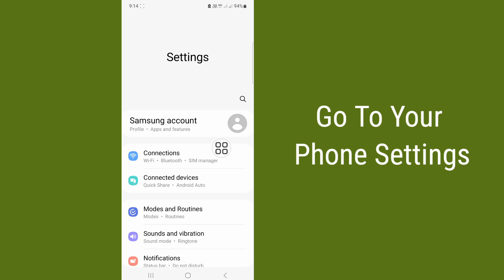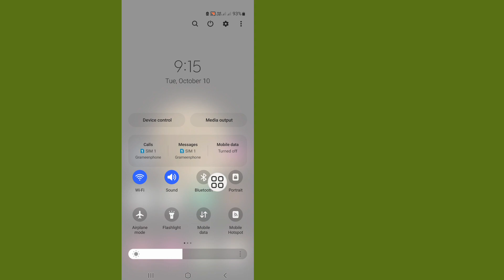How To Fix Connection Problem Or Invalid MMI Code (2023)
Today i'm gonna show you How To Fix Connection Problem Or Invalid MMI Code [2023] | How To Fix Invalid MMI Code Watch this video to learn How To Fix Connection Problem Or Invalid MMI Code [2023] | How To Fix Invalid MMI Code